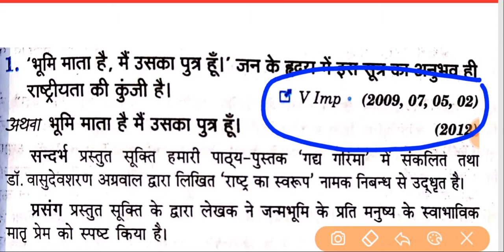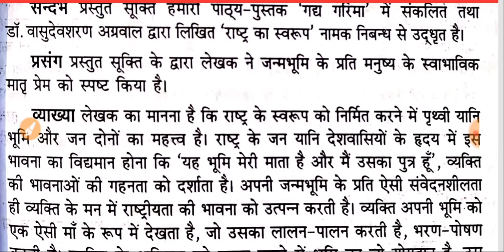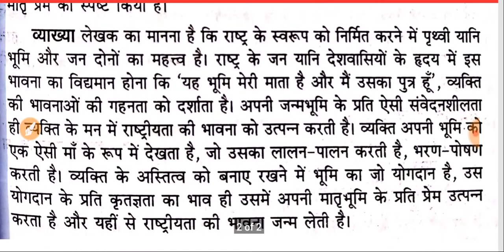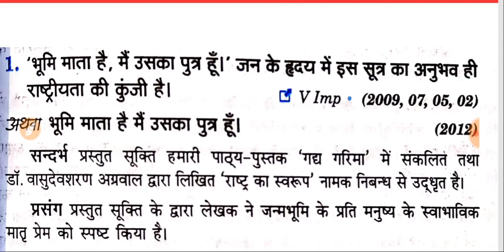Up Board Exam 2020 || सूक्ति लिखने की जबरदस्त ट्रिक || 3 नंबर पक्का है || Hindi most important